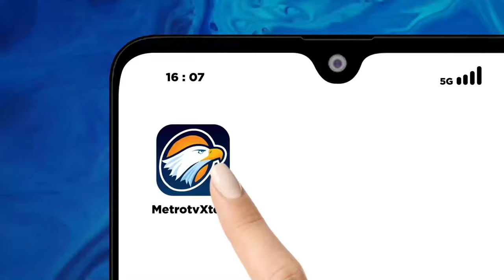Relokasi Warga Terdampak Erupsi Gunung Ruang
MetroTV, Pemerintah berencana merelokasi warga yang tinggal di sekitar Gunung Ruang ke tempat yang lebih aman. Menurut Gubernur Sulut, pihaknya sudah mengirimkan surat rekomendasi ke pemerintah pusat dan telah disetujui.